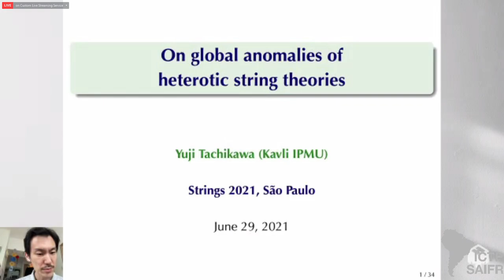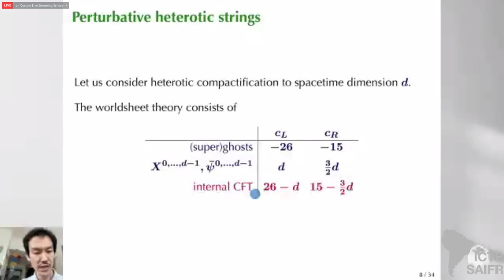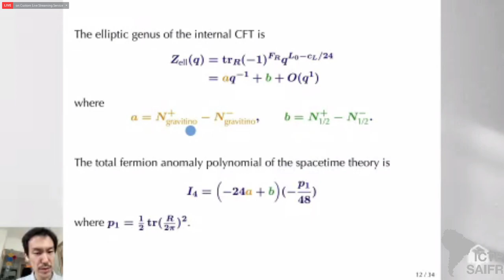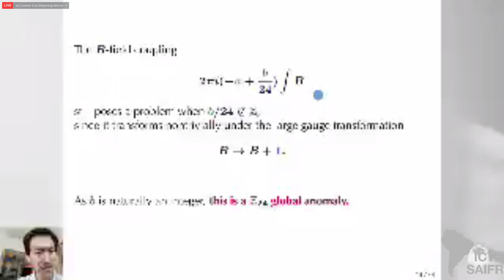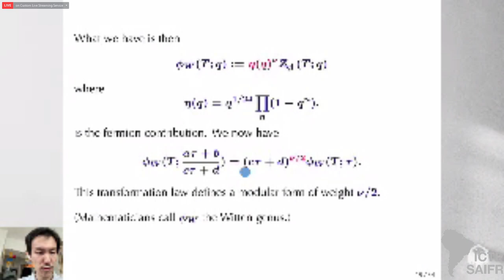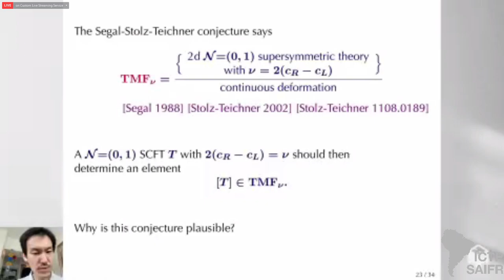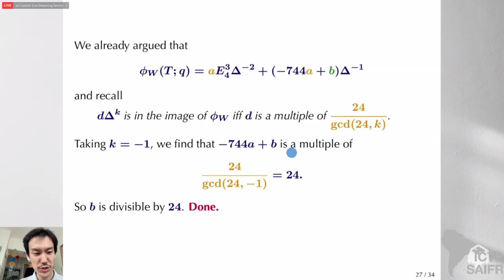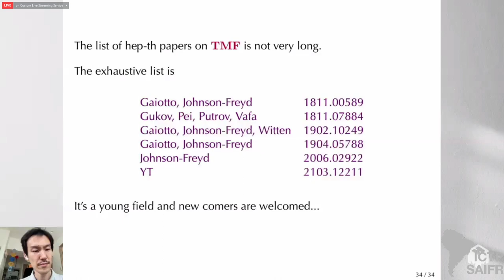ICTP-SAIFR Strings 2021 - Day 7 / Yuji Tachikawa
Speakers:
Yuji Tachikawa (Kavli IPMU and U of Tokyo): On global anomalies of heterotic string theories